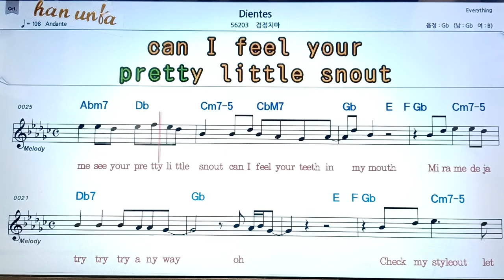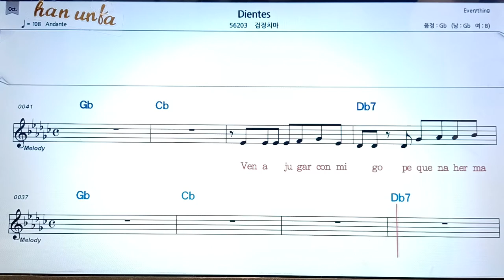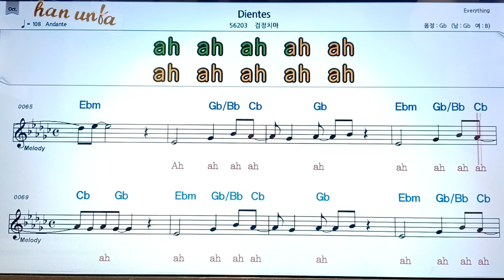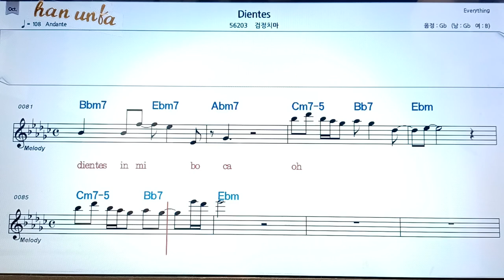Dientes/검정치마👍노래 반주, 코드 악보,가라오케💋Karaoke*Sheet Music*Chord*MR